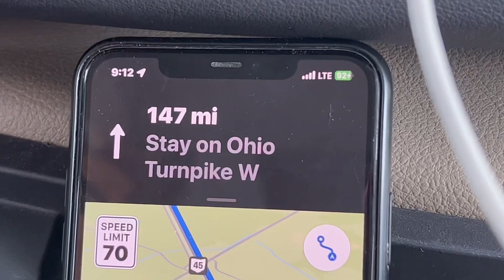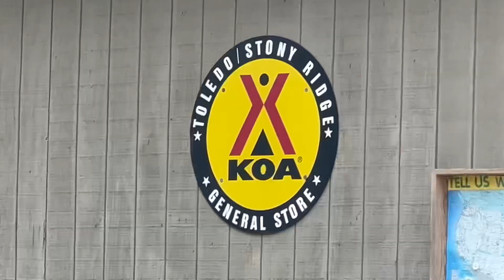DAY 40 WAKING UP AT LOWES PARKING AND ROAD TO PERRYSBURG OHIO - JUNE 23, 2023